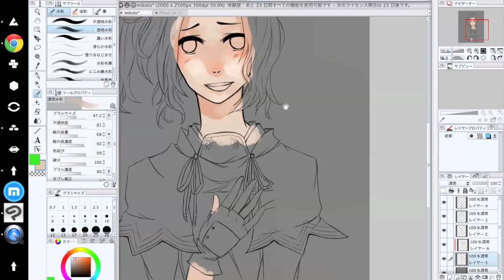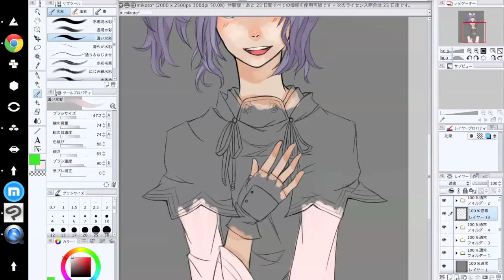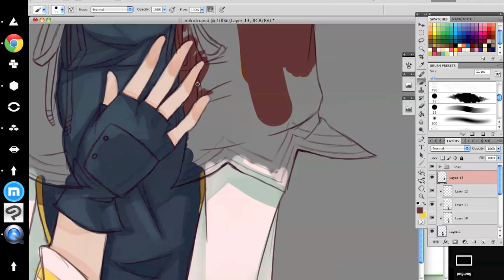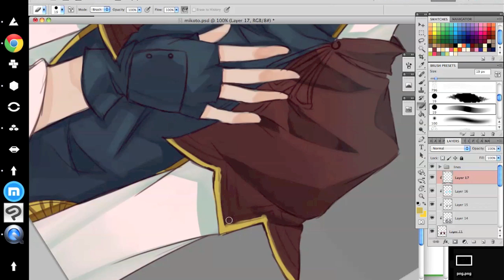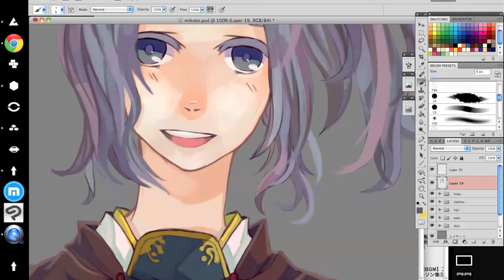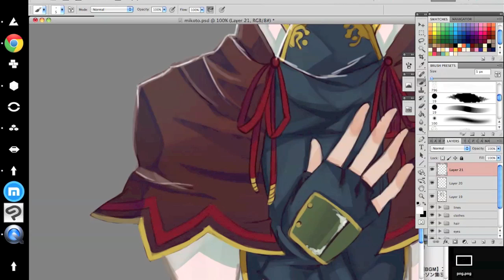Mikoto Coloring Time Lapse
augh lineart! i can't even deal with it.
this is a secret santa gift for someone! so i'm hoping they don't see this until they're supposed to /crossing my fingers haha

it's mikoto from rune factory tides of destiny. i've never played that game, or any rune factory game for that matter. awk

lines and some coloring in clip studio, everything else in photoshop.

the music is all by cecil corbel, from the arietty movie because i was told that's what the person this is for likes. : )